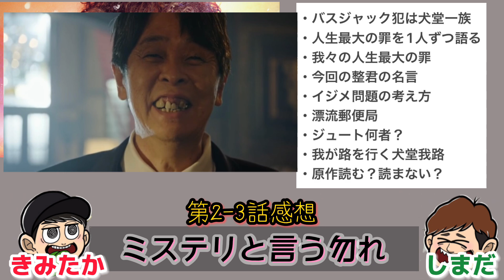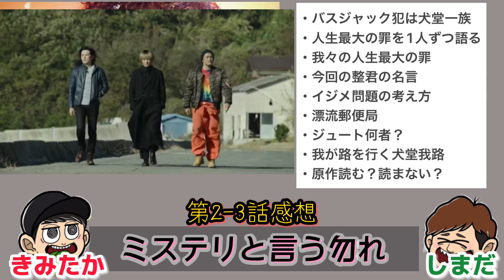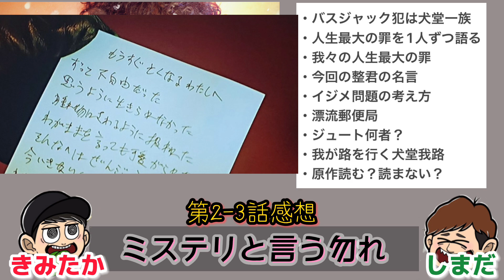【ミステリと言う勿れ】2-3話感想 原作読んでない派の素直な感想...久能整のいじめに対する考え方【菅田将暉】【伊藤沙莉】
ミステリと言う勿れ第2-3話感想動画です。

皆さんの感想もコメント欄でお待ちしてます！